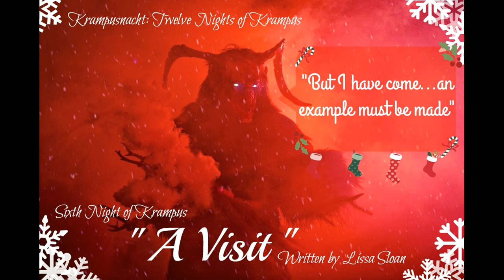Sixth Night of Krampus: "A Visit"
Dun Dun Dun! "An example" is made from a very crooked man indeed.